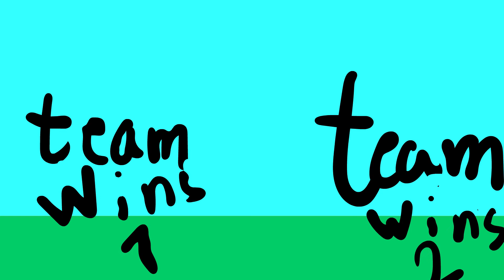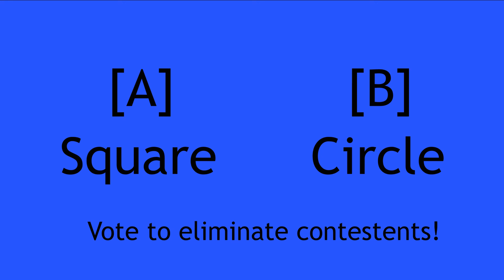DH 1: Just stand.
this is bfb parody so yeah